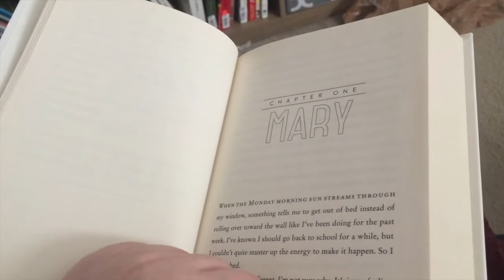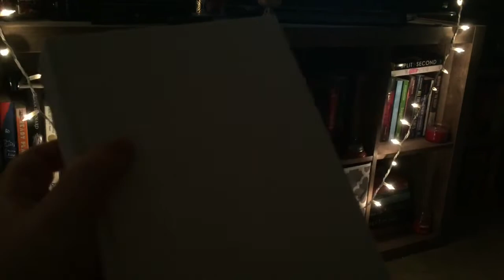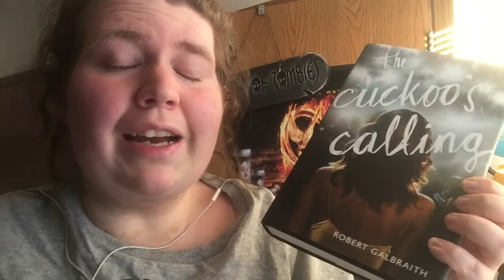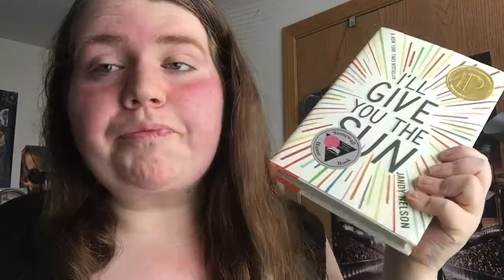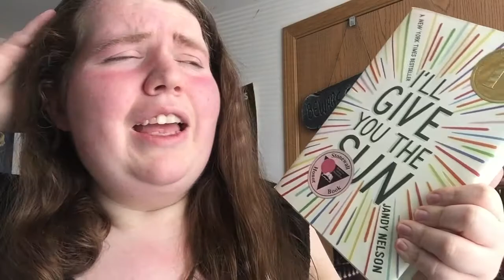a vlog of rants and raves | reading vlog #4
In this vlog I rant, I rave, and I read.